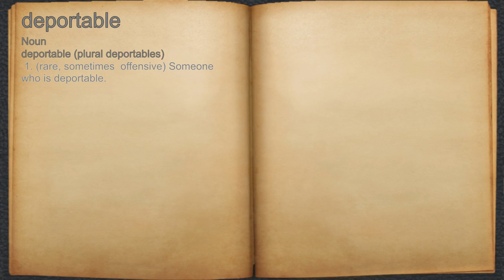What does deportable mean?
A spoken definition of deportable.

Intro Sound:
Typewriter - Tamskp